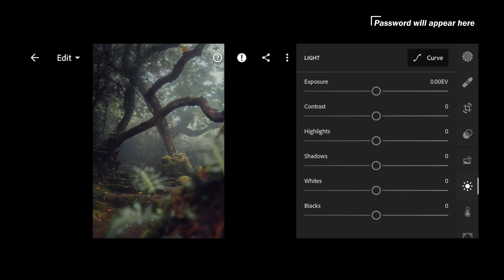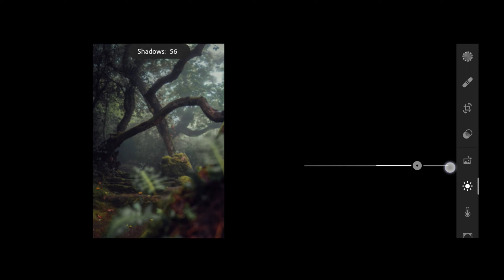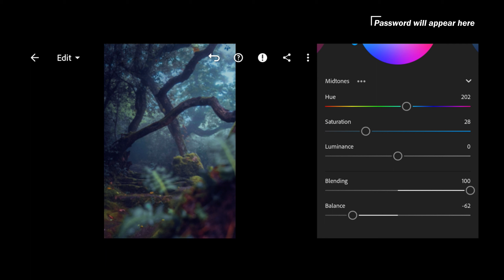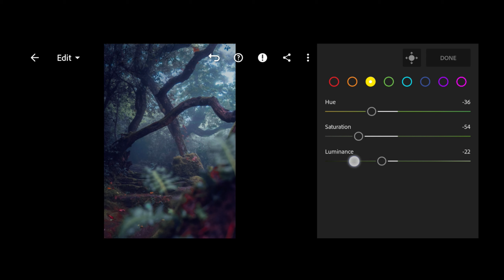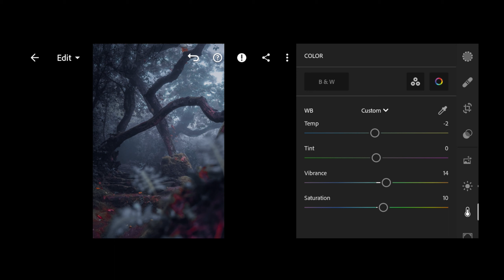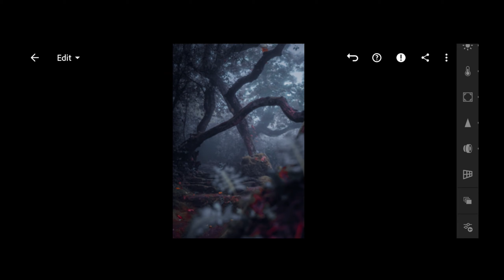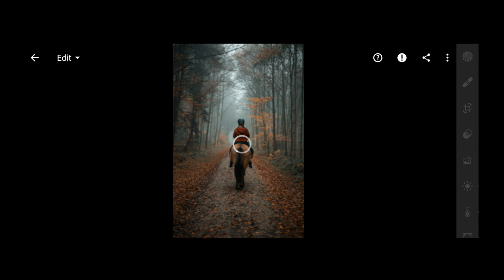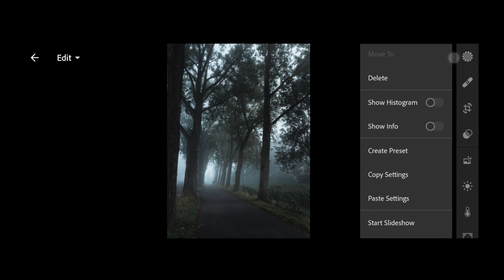How to Edit Professional Smoky Forest Photography | Mobile Lightroom Presets Free Download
How to Edit Professional Smoky Forest Photos In Mobile Lightroom | Best Forest Photography Lightroom Presets DNG Download 2023 | Premium Presets Pack For Free | Creating Professional Lightroom Presets.

You can get this free preset, available in DNG format (iOS, Android & Computer) But before that, this preset is NOT FREE, you must watch this video first, to get this preset by following the rules below.
▶ HOW TO GET PASSWORD FOR FREE :
☛ Password will appear at the upper right corner of the screen.

▶ HOW TO DOWNLOAD PRESET :
☛ Download DNG File from Dakolor
☛ Share/Export the Dng File to Lightroom App

▶ Pictures :
▣ Unsplash
▶ App That We Used In This Tutorial :
▶ Lightroom Mobile ✔